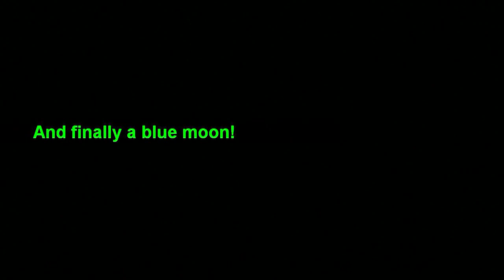New Year's Eve in Thornbury High Street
The High Street is taken over, just before midnight, in order to see in the new year. The police don't intervene, but just stand by, in case of violence or serious disorder.